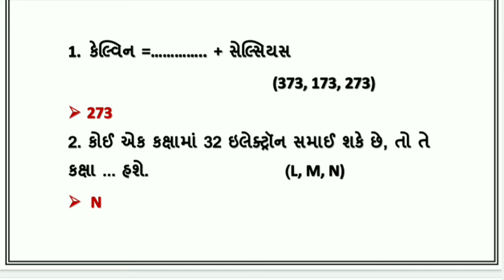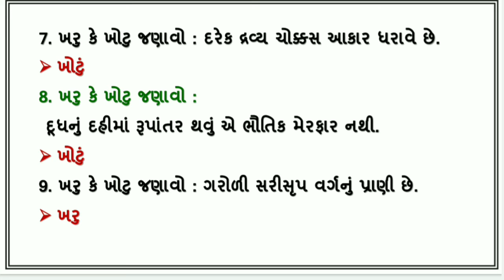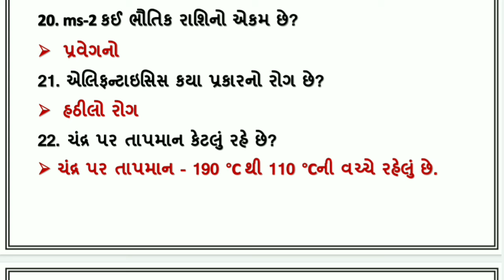std 9 science sec a varshik parixa april 2022 dhoran 9 annual exam vigyan paper vibhag a solution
dritiya satrant parixa 2021 22 , dhoran 9 vigyan vibhag a , std 9 science varshik parixa april 2022 , dhoran 9 vigyan annual exam solution , standard 9 section a science varshik parixa 2022 , ધોરણ 9 વિજ્ઞાન વિભાગ a વાર્ષિક પરીક્ષા 2022

(1)  std 9 science section a varshik parixa april 2022
(2) dhoran 9 vigyan paper solution annual exam 2022
(3) ધોરણ 9 વિજ્ઞાન વિભાગ a દ્રિતીય સત્રાંત પરીક્ષા 2022
(4) standard 9 science paper varshik parixa 2022
(5) std 9 science section a final exam